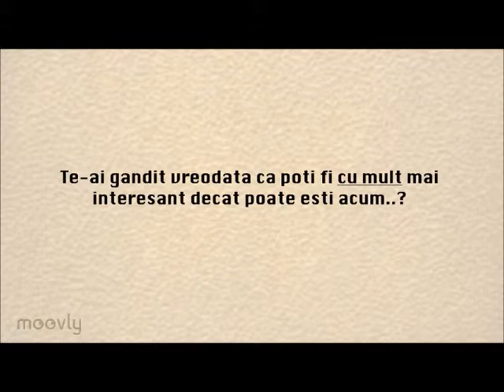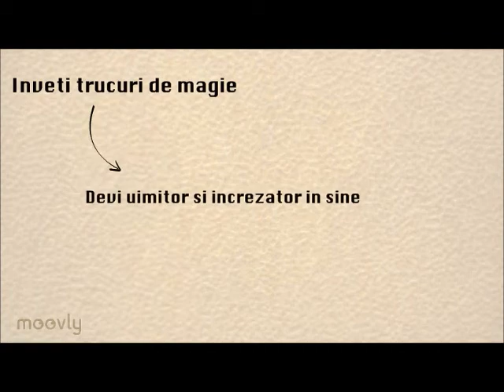Workshop Magie - Catalin Pintea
Inscrie-te la workshop-ul de magie printr-un mesaj la sau completeaza formularul